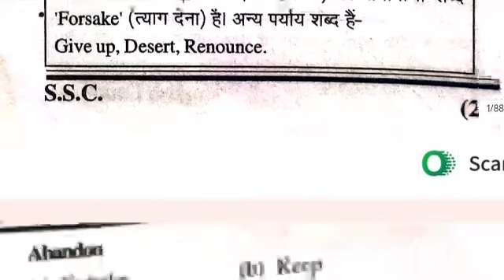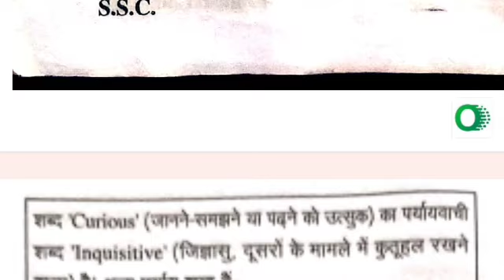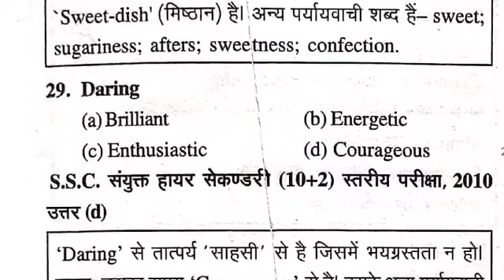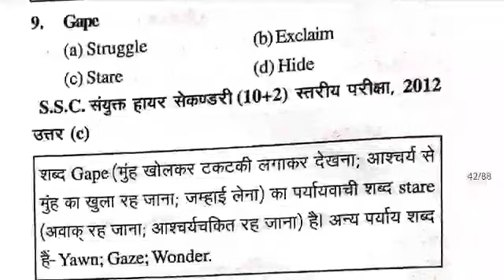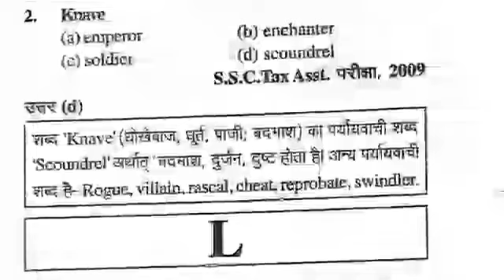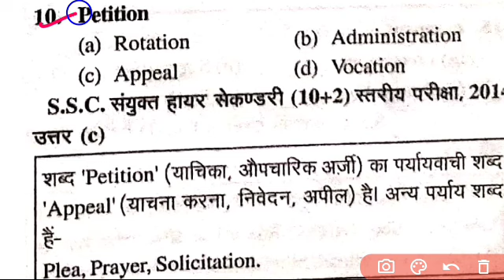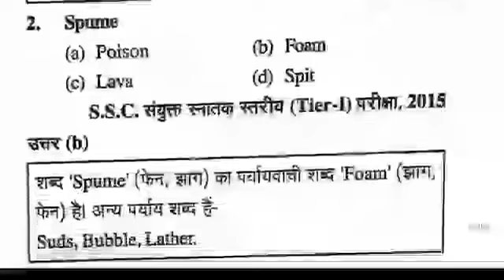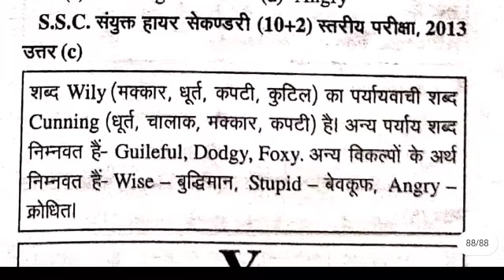SSC Exam में आए हुए।। Synonyms - A to Z ।।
Kumar Steno
Chintu sir